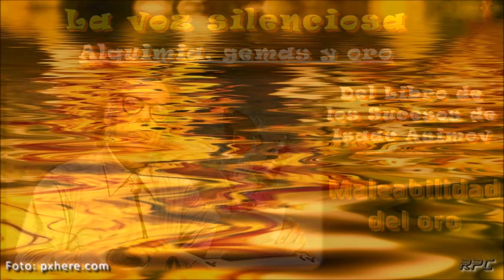09 Maleabilidad del oro - Del "Libro de los Sucesos" de Isaac Asimov (La Voz Silenciosa)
Alquimia, gemas y oro. Del "Libro de los sucesos" de Isaac Asimov. Notas breves con José Francisco Díaz-Salado; "La Voz Silenciosa".

Si quieres saber más sobre el "Libro de los sucesos" de Isaac Asimov, o sientes curiosidad por saber quién es "La Voz Silenciosa", aquí tienes toda la información, sólo sigue el enlace siguiente